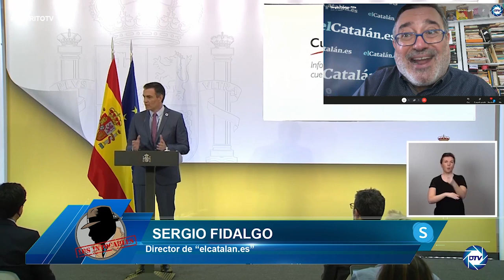Sergio Fidalgo: Sánchez le concede superioridad a Aragonés y reconoce al Gobierno Catalán como igual